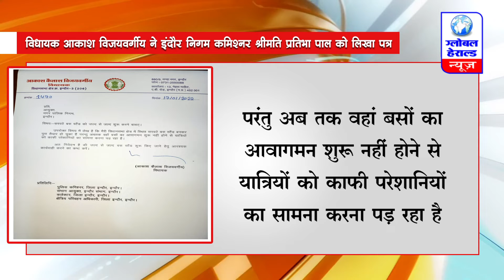विधायक आकाश विजयवर्गीय ने इंदौर निगम कमिश्नर श्रीमति प्रतिभा पाल को लिखा पत्र || Global Herald News